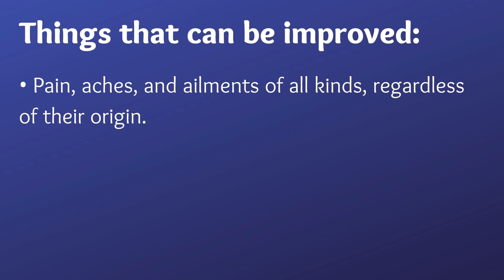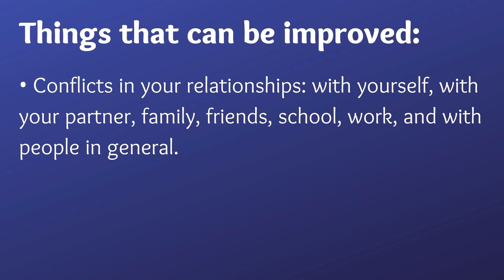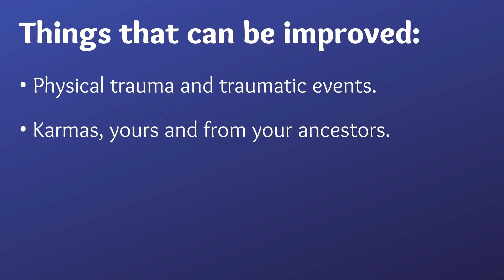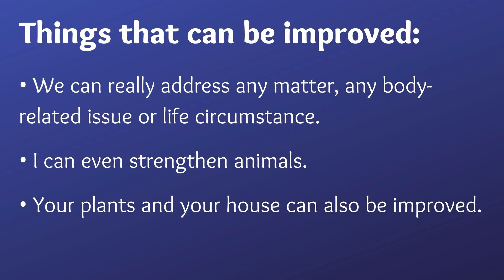You can achieve immediate improvements. Here's how.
In this video, I explain how anyone can achieve immediate improvements in all areas of life, in all their relationships with my online sessions.
Increasing the quality of life of an individual also raises the level of consciousness of the collective of humanity, and that benefits us all. So if you want to improve the world you can start by watching these videos and sharing them with your friends and loved ones.
Private sessions are one on one, online, and worldwide in English or Spanish.
Group/family sessions are also available upon request.

🔸 I do individual private sessions, they are online, worldwide; in Spanish and English.

🔴 If you want to experience my free group sessions and interact with me live, please
Or use the hashtag EvolutionaryBioenergetics on Facebook.
I go live on Sundays at 11:00 AM PST. All previous live streams remain recorded there and you'll still get benefits if you watch those replays.

When you share this content with others we all improve. One person improving individually elevates their participation in the human collective, hence improving the consciousness of the collectivity as a whole.

Have you obtained improvements with my videos, workshops, or personal sessions? I would love for you to share your experience with me.

A Magical Journey Through Space by Leonell Cassio